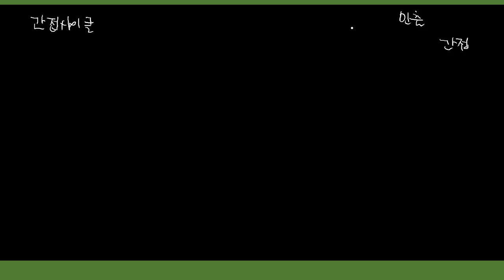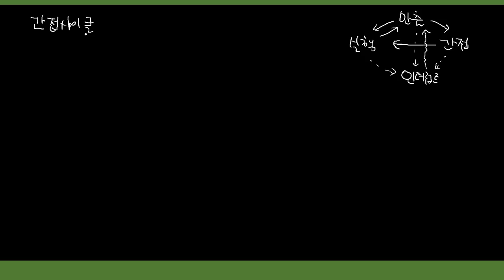[더배움] 2019 계리직 컴퓨터일반 이론 제45강 간접사이클 p170